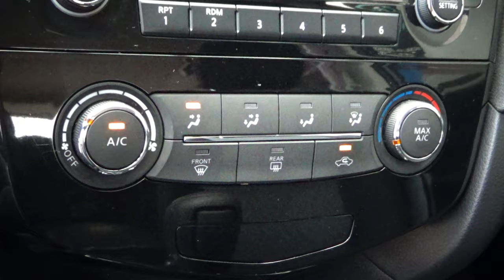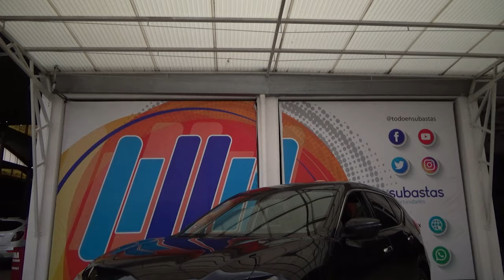Nissan / X-Trail / 2019 - 8418